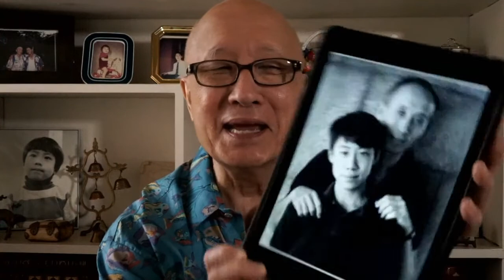BALLET FOR LIFE: Return to Ballet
Finis' memoir recollections continue with his return to ballet as a happy Buddhist nobody without a job, about to become a ballet teacher who hasn’t a clue.

BALLET FOR LIFE: a Pictorial Memoir

What: For the first time, dance legend Finis Jhung shares his incredible journey from a humble childhood amid the chaos of World War II Hawai’i to an extraordinary career as a dancer on Broadway, in film, and with the Joffrey and Harkness ballet companies and then as the founder of the critically acclaimed Chamber Ballet U.S.A. Ballet for Life: A Pictorial Memoir is filled with nearly 300 gorgeous photos—most of them never before published, along with Finis’s own distinctively witty commentary on his personal and professional life and his intimate recounting of the freedom that he gained from his conversion to Buddhism 54 years ago. The memoir also lovingly pays tribute to many of the fascinating dance personalities whom Finis met along the way.

Amazon Kindle Version of Ballet for Life: A Pictorial Memoir